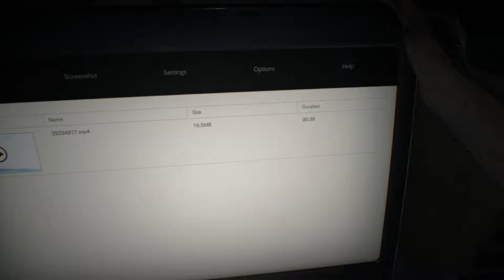Resident Evil 7 biohazard (part 1) welcome to the family